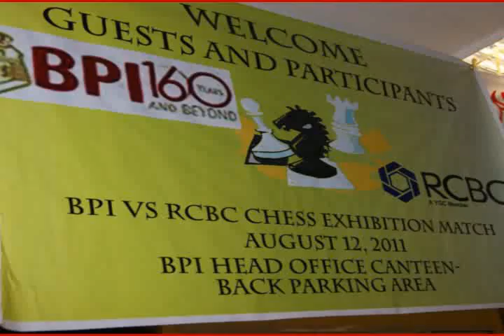BPI CHESS CLUB.avi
BPI VS. RCBC CHESS TOURNAMENT 2011
with bebe salvador of BPI AMTG / BPI Chess Club